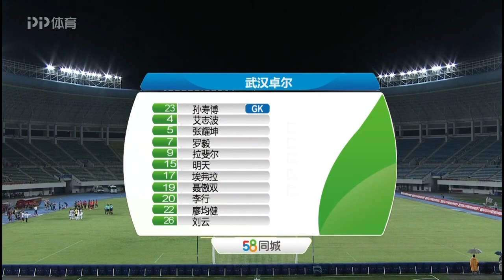2018年中甲联赛第20轮 深圳佳兆业VS武汉卓尔